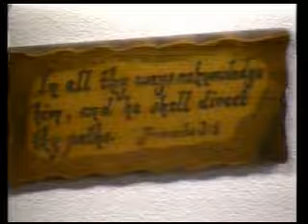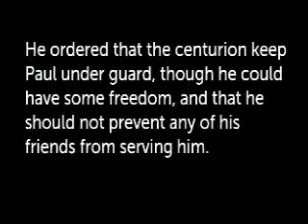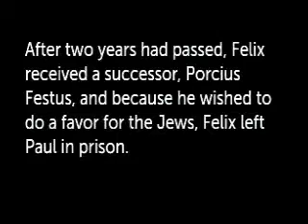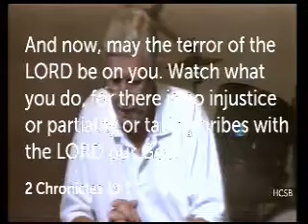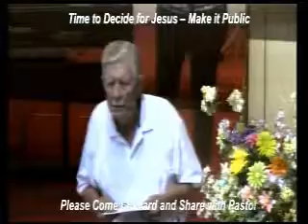Bro GD Coppedge 070419 Pearsall Road Church